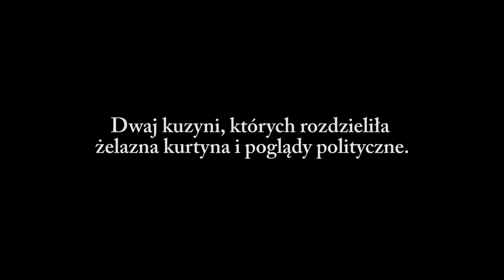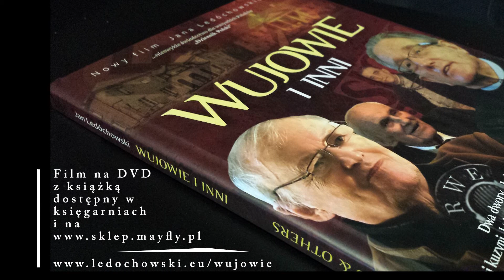Wujowie i Inni zwiastun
Wujowie i Inni.  Po dramatycznych losach wojennych, rozdzieliła ich żelazna kurtyna i odmienne poglądy polityczne.  Kazimierz Morawski, Maciej Morawski i Dominik Horodyński.  Chciałoby to powiedzieć: oto Polska "Gazeta Wyborcza".  Dokument, który się ogląda w napięciu, jak film fabularny, do ostatniej sceny  "Dziennik Polski".  Film Jana Ledóchowskiego.